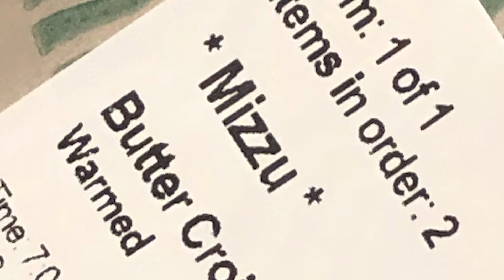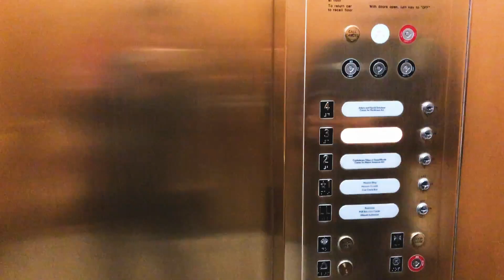Let's take a train from Seattle to Portland: 시애틀에서 포트랜드까지 기차타고 가기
Locations written below!
장소들 순서대로 밑에 적어 놓았습니다.

Feature - Jason Dering

L O C A T I O N S:
(00:14) King Street Station
(01:14) Old Town Pizza
(01:29) Portland Downtown
(01:43) Portland Museum of Art